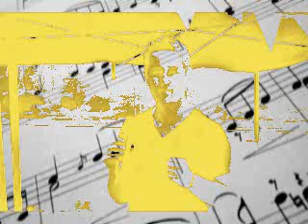Chain chain calling - Sadijah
lyrics&vocals: Sadijah